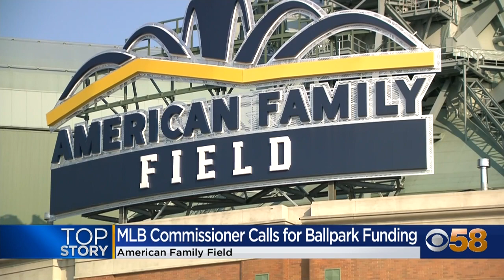MLB commissioner calls for public funding of Brewers stadium renovations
The head of Major League Baseball said Thursday at American Family Field he was confident politicians would find common ground on a plan that puts public money toward renovations the Brewers say are necessary at their ballpark.